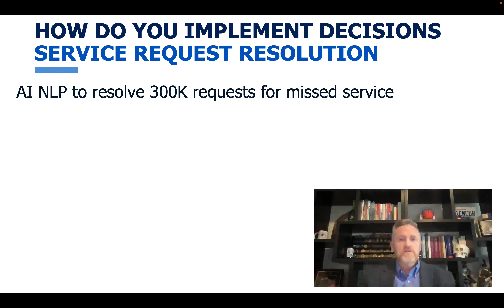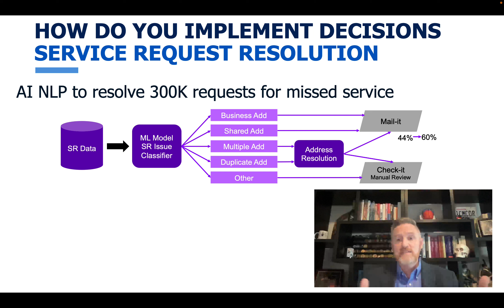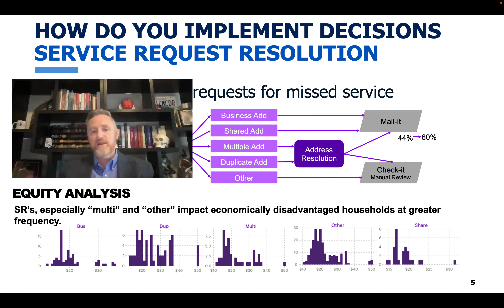5D Address Resolution